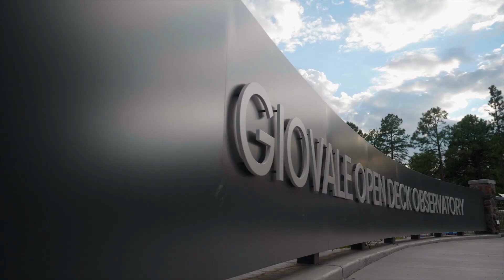Visit Lowell Observatory in Flagstaff, Arizona, for World-Class Stargazing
Named one of “The World’s 100 Most Important Places” by Time Magazine, Lowell Observatory is a world-class destination for stargazing and astronomical advancement under the International Dark Skies of Flagstaff, Arizona, just two hours south of the Grand Canyon. Lowell has been a pillar of research since 1894, leading to the discovery of Pluto; evidence of the expanding universe; lunar mapping for the Apollo missions; and new research with its Lowell Discovery Telescope, the 5th-largest in the continental US. Its historic campus allows guests to enjoy science talks and demos, six advanced telescopes, the historic Clark telescope and Pluto dome, and private stargazing.

Go to lowell.edu/tickets to start your stargazing experience, or explore offerings such as premium tours, astrophotography courses, events, and more.